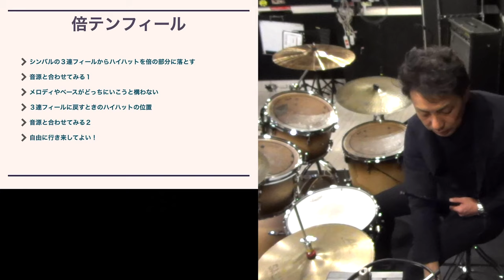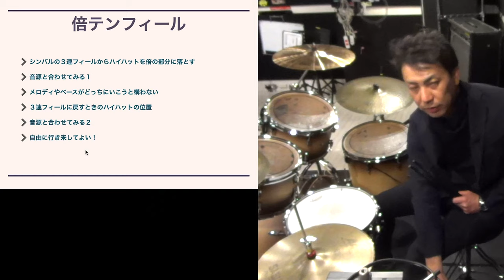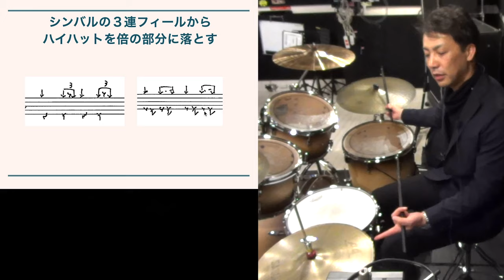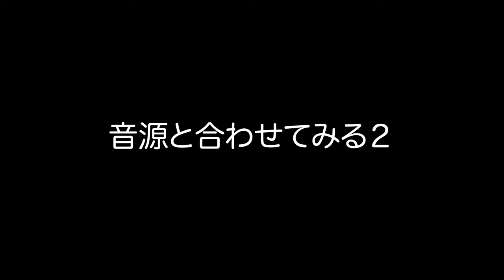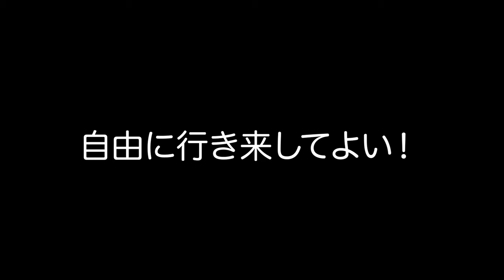倍テンフィール テンポのシフトチェンジ【ジャズドラム講座】Double time feel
1. シンバルの３連フィールからハイハットを倍の部分に落とす
2. 音源と合わせてみる１
3. メロディやベースがどっちにいこうと構わない
4. ３連フィールに戻すときのハイハットの位置
5. 音源と合わせてみる２
6. 自由に行き来してよい！

【参考動画】
The Jazz Messengers - Like Someone In Love

倍テンフィール　テンポのシフトチェンジ
Double time feel